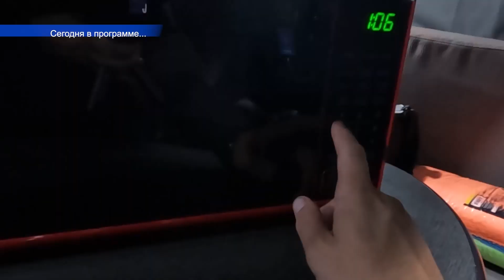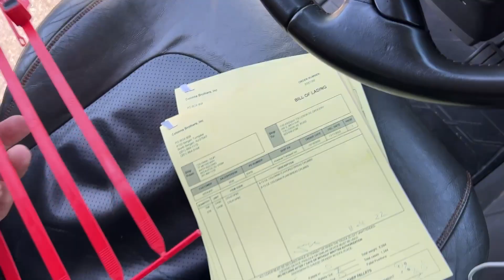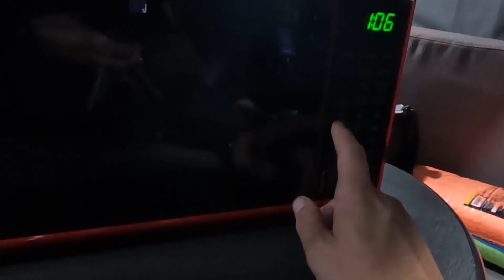Дальнобой в Америке. Авария на трассе. Жизнь дальнобойщика в США: работа, развлечения, путешествия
Добро пожаловать на наш мужской канал, где мы расскажем вам о жизни дальнобойщика в сша Если вы мечтаете о работе в Америке и интересуетесь грузоперевозками, то это видео точно для вас.
дальнобойщик – это не просто водитель грузовика, это настоящий профессионал, который преодолевает огромные расстояния по дорогам США на своей фуре. Работа дальнобойщиком требует ответственности, умения планировать рейсы и обладания навыками вождения на длинных дистанциях.
В этом видео мы расскажем о том, как стать дальнобойщиком, какие категории е нужны для работы на грузовиках, и какие авто используются в этой профессии. Вы узнаете о том, какие фуры используются для грузоперевозок в США и что нужно знать о подготовке автомобиля к дальним поездкам.
Мы также поделимся своим опытом работы в США и расскажем об особенностях жизни дальнобойщиков. Вы узнаете о том, как проходят рейсы, какие маршруты чаще всего выбираются и как совмещать работу на фуре с семейной жизнью.
Если вы интересуетесь работой в США и мечтаете о том, чтобы стать дальнобойщиком, или если просто интересуетесь жизнью в Америке и грузоперевозками, то обязательно смотрите наш блог о США. Мы с удовольствием поделимся с вами нашим опытом и ответим на все ваши вопросы о работе дальнобойщиком в США.

Оглавление:
00:00 Сегодня в программе
01:00 Утро дальнобойщика
01:20 Эвакуация фуры
02:04 Завтрак дальнобойщика
02:27 Доставка товара
03:23 Авария на трассе
04:06 Почему произошла авария
04:43 Автомастерская фур
05:49 Получаю новый трейлер
06:12 Ужин дальнобойщика
06:27 Ночная поездка по США
07:02 Распаковка микроволновки
07:41 Плюсы и минусы работы дальнобойщиком

Добро пожаловать на канал sunway ✋ Меня зовут Евгений и это мой влог где я рассказываю о жизни в США.